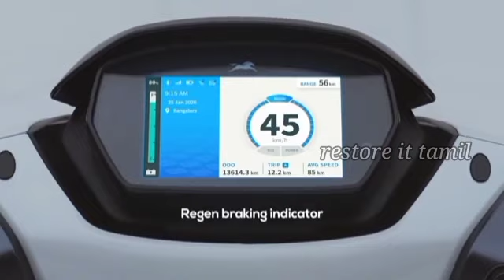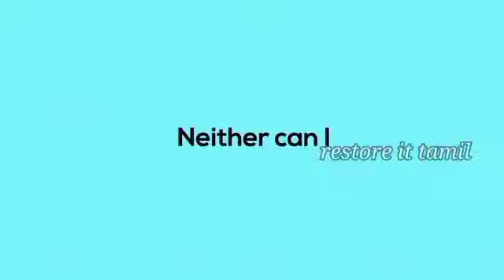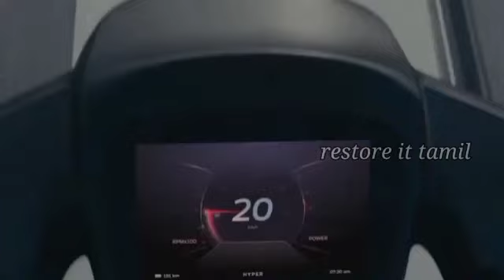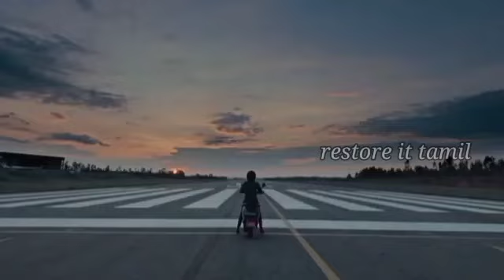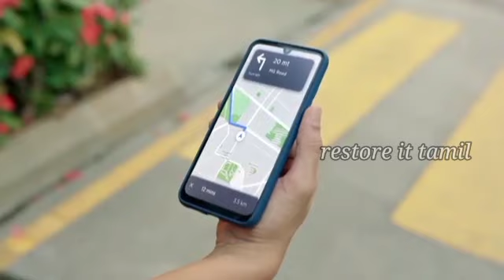best 5 electric scooties in Tamil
This video have top 5 electric scooties in India in Tamil